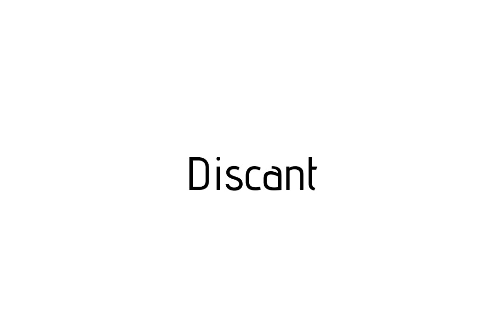How to pronounce Discant / Discant pronunciation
Raccoon teaches you how to pronounce Discant . Raccoon vous apprends a prononcer Discant . Como pronunciar Discant